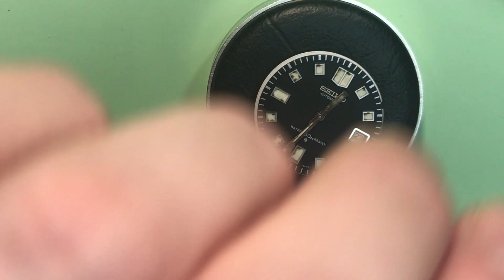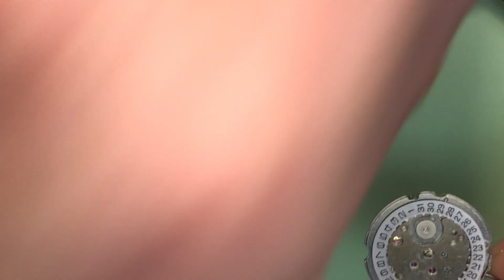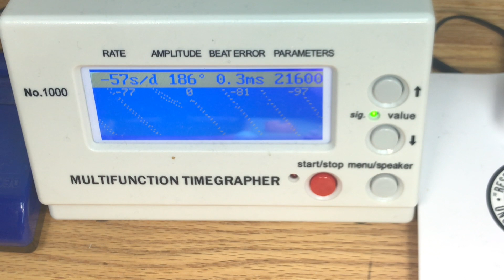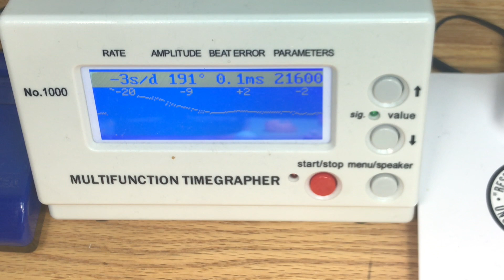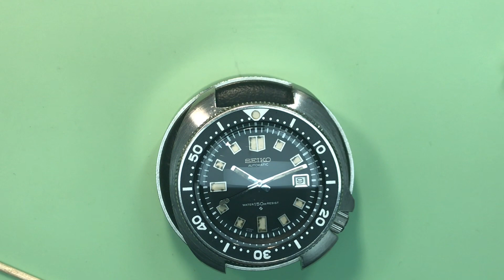For J.M. -- Seiko 6105-8119 "Willard" Service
This is the service of a 1973 Seiko 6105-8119 "Willard" Diver's Wristwatch